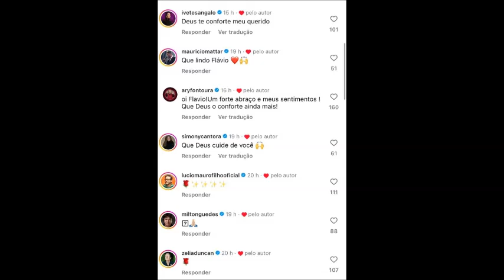FLÁVIO VENTURINI LAMENTA A MORTE DA EX MULHER, A ATRIZ CINTIA GRILLO, VÍTIMA DE UM CÂNCER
O músico Flávio Venturini lamentou a morte da ex-mulher, a atriz Cintia Grillo, vítima de câncer. Separados há mais de 40 anos, o cantor e tecladista mantinha uma relação de amizade com ela:

— Fiquei muito abalado porque gostava muito dela. Fiz uma música muito bonita para ela, 'Princesa'. Continuamos amigos. Estava acompanhando a doença dela nos últimos tempos. Ela estava com câncer. Essa doença é devastadora.